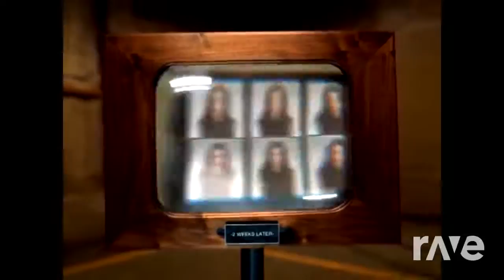Rock Pop Minimix | RaveDj